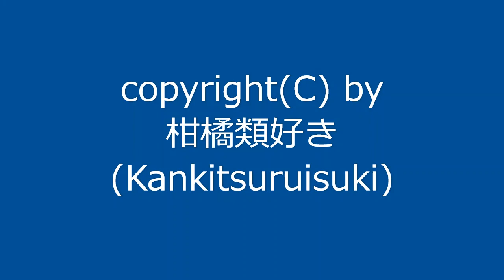【自作曲】『不思議な曲その8』 / Original Music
2007年6月に作った曲を手直しして動画化しました。
1周が8小節の短い曲なので、1回ループさせて仕上げました。

曲名：『不思議な曲その8』